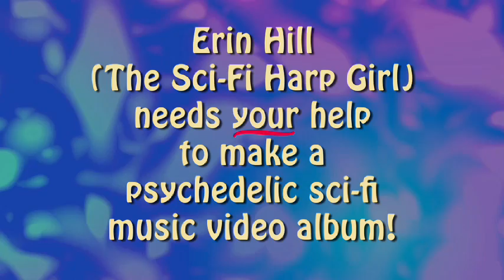Erin Hill (the Sci-Fi Harp Girl) & Stephen King's Carrie share a Kickstarter message...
Erin Hill channels Sissy Spacek for this Kickstarter promo and nod to Stephen King (and Brian de Palma's) "Carrie."
Erin's Kickstarter campaign ended Nov. 2011, but you can still become a backer through Fractured Atlas
Erin's Kickstarter project, for her sci-fi harp Video Album "Girl Inventor," was successfully funded on Nov. 16th, 2011, raising $34,570 and becoming #32 in Kickstarter's Top 40 Most Funded music projects.  The Sundance Institute says: "If you like sci-fi harp as much as we do, then you need to hop on alum Erin Hill's groovy project. She was part of our 2000 and 2008 Sundance Theatre Labs and even played her harp for our Board of Trustees. Pluck your own heartstrings and join her.